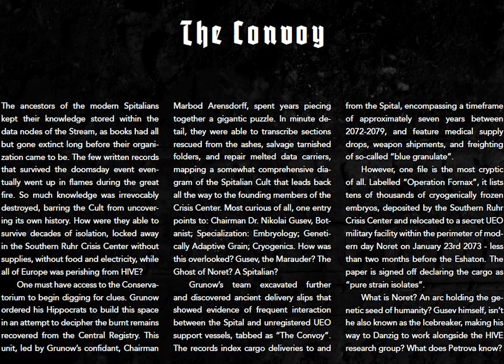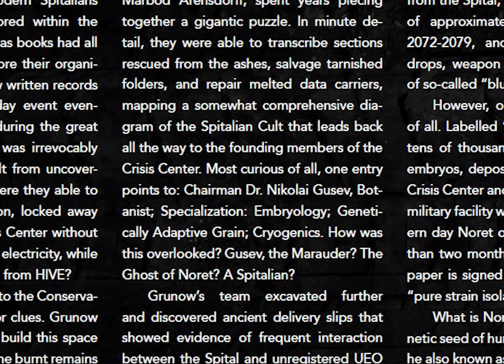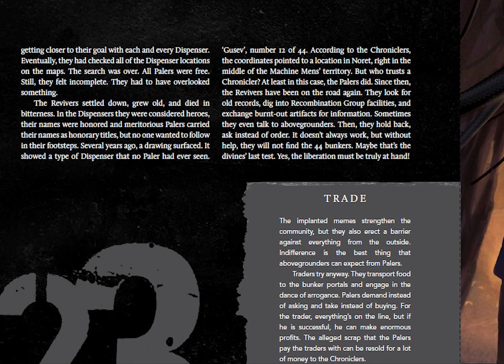DEGENESIS LORE DROP: GUSEV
Remember when Game of Thrones was not a pain in the soul to think of? Remember when the 9th episode Was always the one with the money shots? This Episode will be like that!
Gusev is probably the Marauder we have most Info about and I put it all in this Video!

HUGE SHOUTOUT TO COOP, THE GM!
This amazing Giga-Chad offered to record the script and graced it with the sweet hot audio chocolate of his voice!

00:00:00 INTRO
00:01:02 LIGHT SPOILERS
00:03:56 MEDIUM SPOILERS
00:10:00 HEAVY SPOILERS
00:27:42 OUTRO

Um unsere Spiele live auf twitch zu sehen, folgt uns!